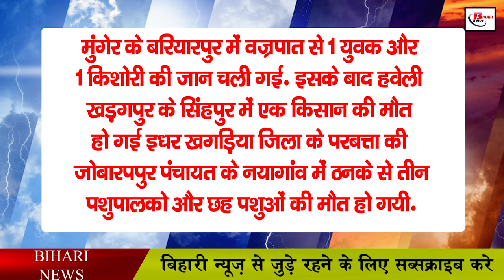प्रदेश के इन जिलों में बारिश को लेकर अलर्ट जारी, ठनके को लेकर चेतावनी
According to the update issued by the Meteorological Department, the mood of the weather is constantly changing in Bihar these days. Sometimes there have been situations like rain and sometimes strong sunlight. Along with the capital Patna, there is strong sunlight in parts of the south, while an alert has been issued in many districts of north Bihar regarding rain. In such a situation, there is a continuous change in the weather of Bihar. According to the update issued by the Meteorological Department, the S weather system has become active in Bihar, due to which such a situation has arisen in the state. According to the department, the effect of south east and south east wind remains in the state. These winds are bringing moisture with them in the state, due to which there is a humid condition in the state. This is the reason that there is strong sunlight in the state and clouds are also being formed rapidly in the sky. Due to which the monsoon system has become active in the state and there is a possibility of heavy rains in many areas. It has also rained in many areas of the state.